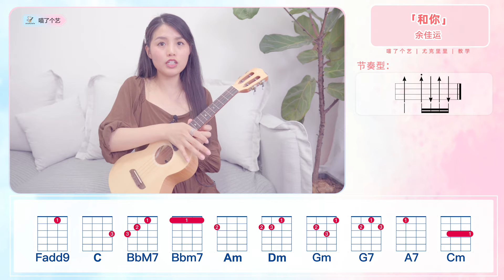【ukulele教學\教程】余佳運《和你》烏克麗麗彈唱教程 喵了個藝尤克里里ukulele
【曲譜下載】①微信公眾號：喵了個藝  ②新浪微博：喵了個藝